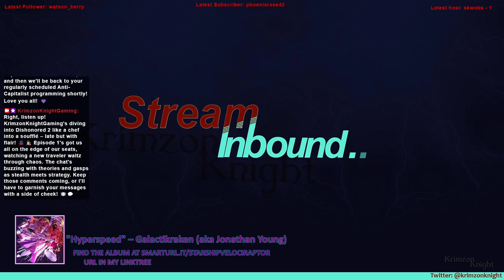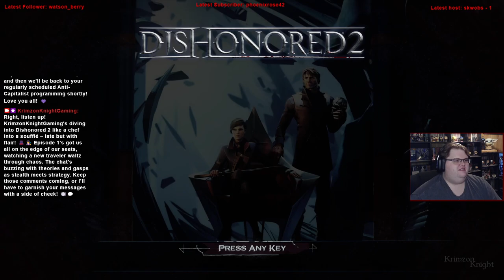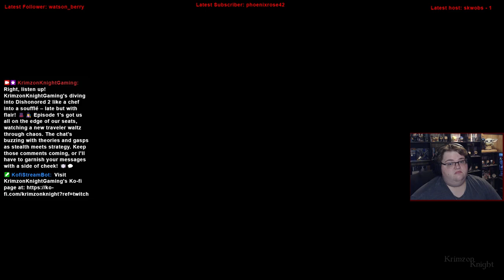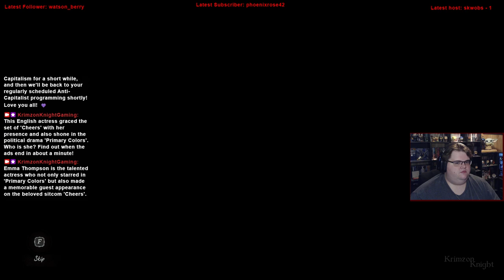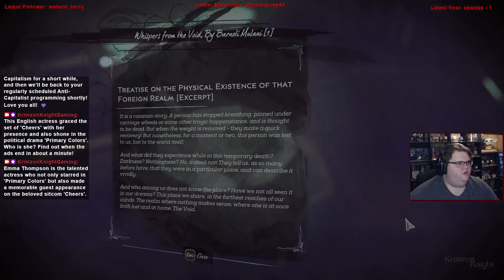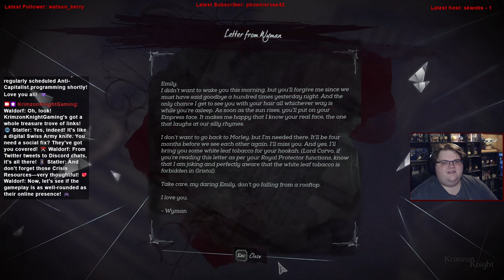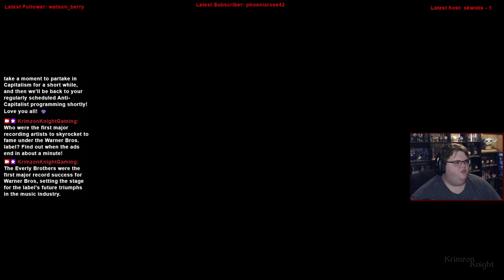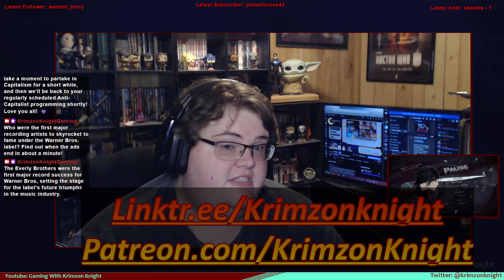Late to the Bandwagon | Dishonored 2: Episode 1 – A New Traveler of the Path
Today Im playing Dishonored 2 for the first time!

Substance Abuse: samhsa.gov/find-help/national-helpline